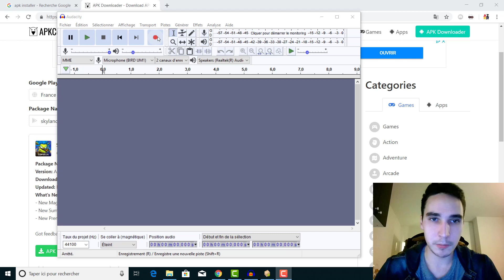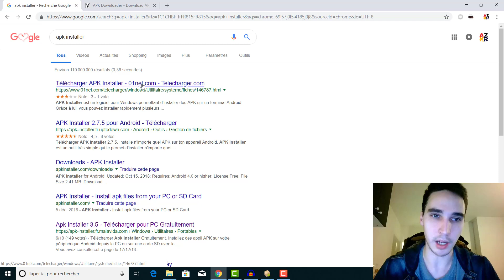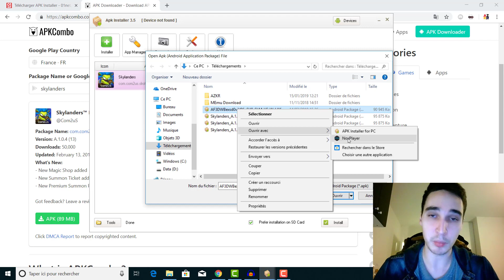[Skylanders RoH] Comment télecharger la nouvelle mise à jour !